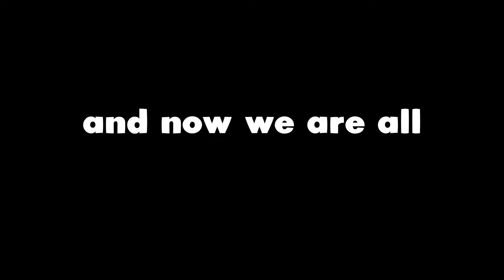Fighting Badlinu on a 24hour SMP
IN THIS VIDEO, I took part in JoshieSP 100 player SMP event!